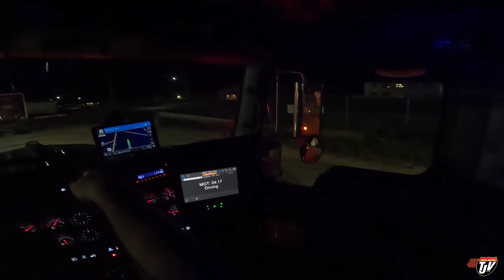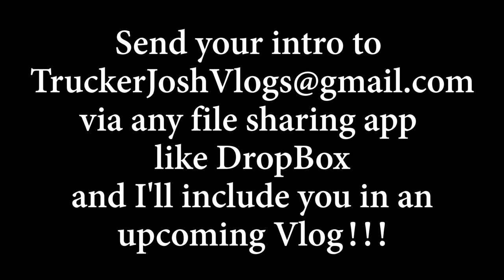SURPRISE MEETUP | My Trucking Life | Vlog #2568 | June 28th, 2022